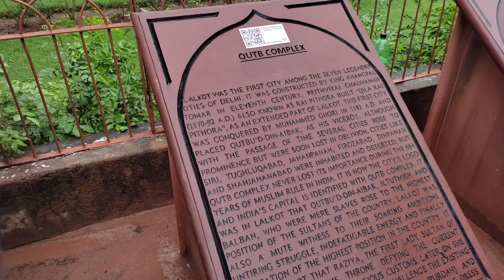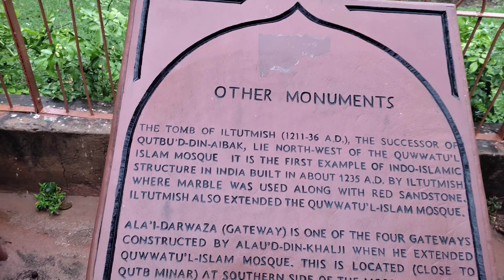Qutub Minar Historical Place In India !! क़ुतुब मीनार !! Qutub Minar vlog !!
तो दोस्तों अगर आपको हमारी यह वीडियो अच्छी लगी हो तो वीडियो को लाइक और शेयर कीजिए I अगर अभी तक चैनल को सब्सक्राइब नहीं किया है I तो चैनल को सब्सक्राइब कर बैल आइकॉन को दबाइए I मैं मिलता हूँ अगली वीडियो के साथ I

𝐇𝐞𝐲 𝐅𝐫𝐢𝐞𝐧𝐝𝐬 𝐦𝐲𝐬𝐞𝐥𝐟 𝐇𝐞𝐦𝐚𝐧𝐭 𝐉𝐨𝐬𝐡𝐢
𝗜 𝗹𝗼𝘃𝗲 𝘁𝗼 𝗺𝗮𝗸𝗲  𝗩𝗹𝗼𝗴𝘀
𝗜 𝗵𝗼𝗽𝗲 𝘆𝗼𝘂 𝗲𝗻𝗷𝗼𝘆𝗲𝗱 𝘁𝗵𝗶𝘀 𝘃𝗶𝗱𝗲𝗼
𝗵𝗶𝘁 𝗹𝗶𝗸𝗲𝘀.

qutub minar song,
qutub minar drawing,
qutub minar jate huye ho gya accident ab kya hoga qutub minar ka mandir hai sakib pathan,